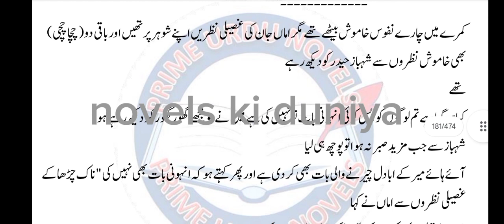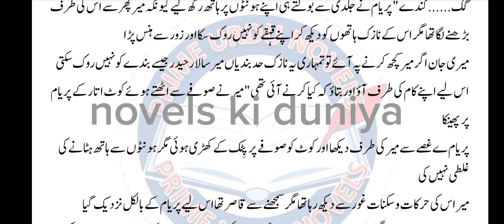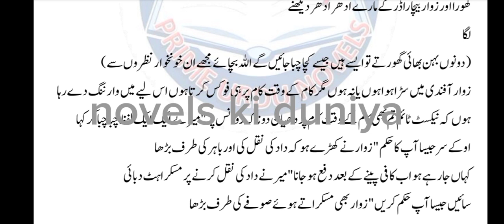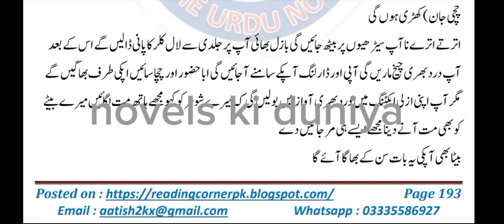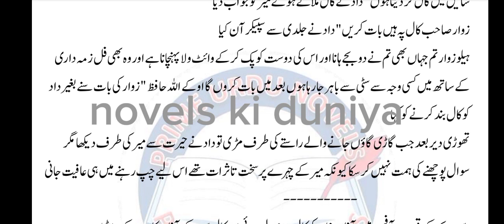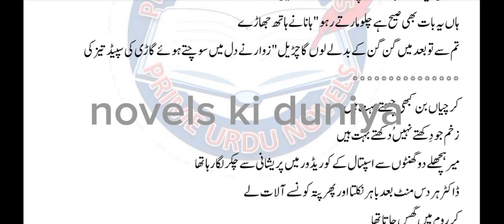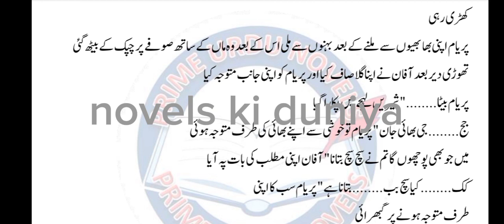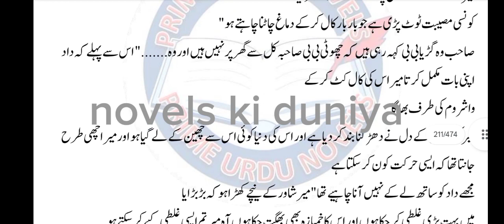Janan by misbha malik